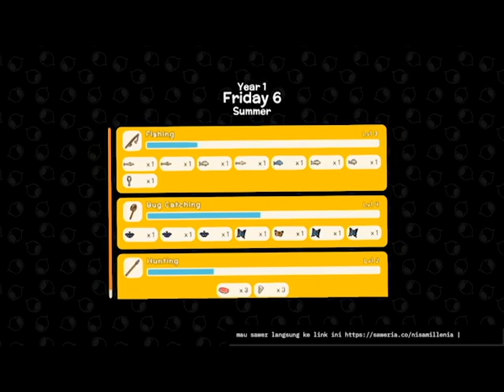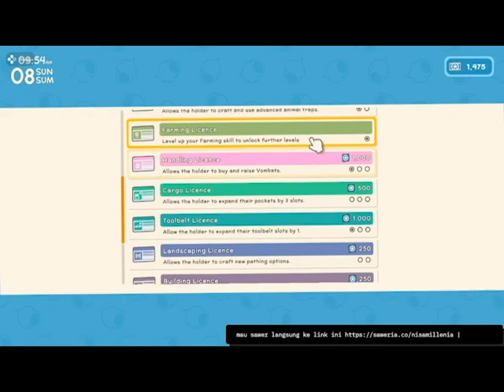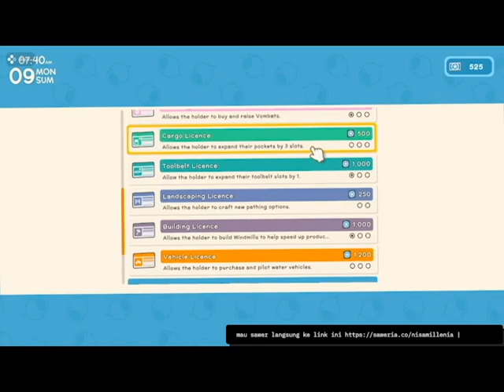Bertahan Hidup Di Pulau Selama 10 Hari ( dinkum 100 days )